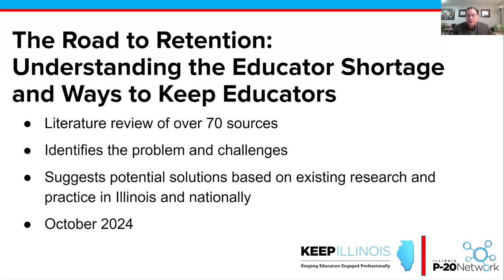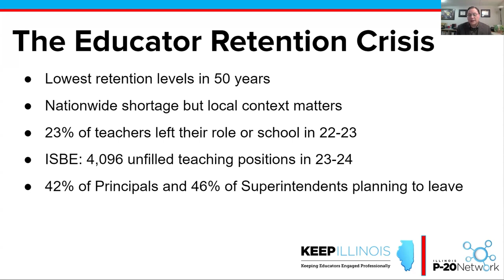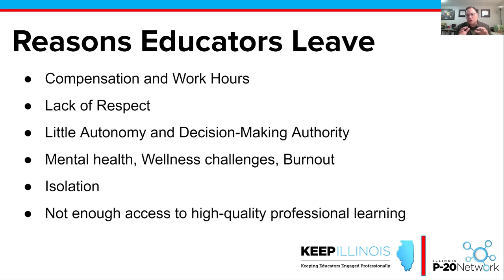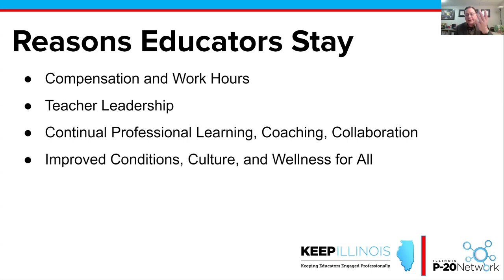KEEP Illinois - The Road to Retention - Report Overview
This video is a short overview of the Illinois P-20 Network's KEEP Illinois report - The Road to Retention: Understanding the educator shortage and ways to engage and keep educators.

This report reviews the existing literature on educator retention and engagement as well as state and national data. The report also makes recommendations regarding both policies and practices that can enhance educator engagement (and, ultimately, retention).